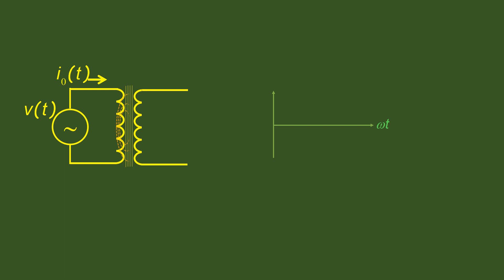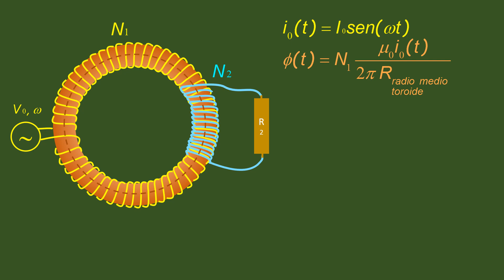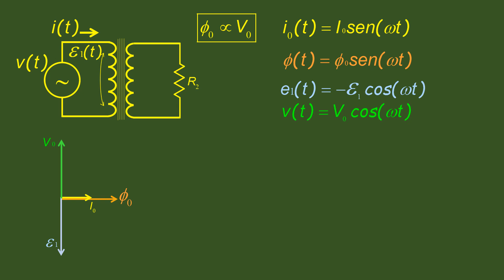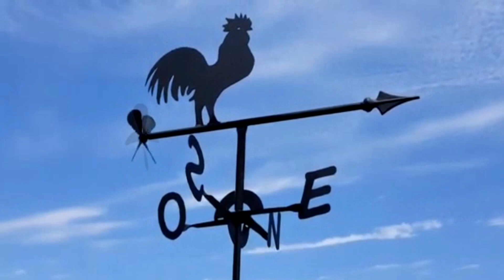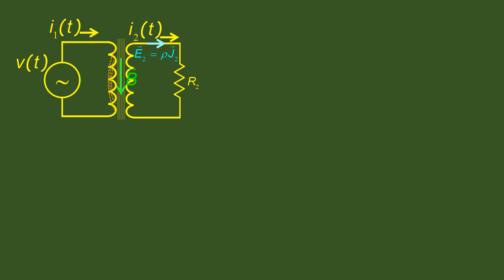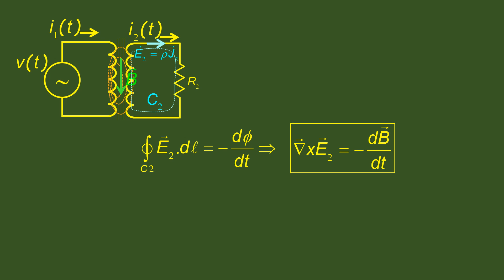Transporte de energía en circuitos: Transformador cargado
¿Cómo llega la energía de la fuente a la que se conecta el primario de un transformador hasta una carga resistiva conectada al bobinado secundario?
En el video anterior utilizamos un transformador sin pérdidas para mostrar el origen de la potencia reactiva en un transformador conectado a la línea de distribución de energía eléctrica. Completamos el tema mostrando cómo llega la energía de la fuente a una carga conectada a su bobinado secundario.